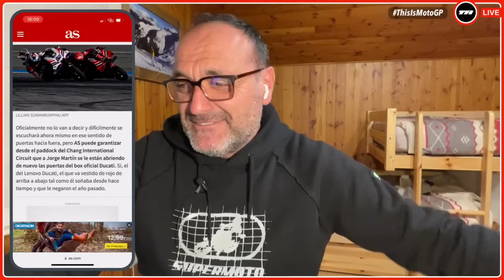THAILANDIA NO ES NADA CON LO QUE NOS ESPERA EN 2024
Déjanos tu LIKE, nos ayuda mucho a seguir creciendo

00:00 INICIO
08:05 LAS LUCHAS INÚTILES
21:30 POLÍTICA OPEN DATA DUCATI
25:40 AS AÚPA A JORGE AL DUCATI LENOVO
33:40 PILOTOS DUEÑOS DE SUS DATOS
43:37 MÁRQUEZ EN DUCATI